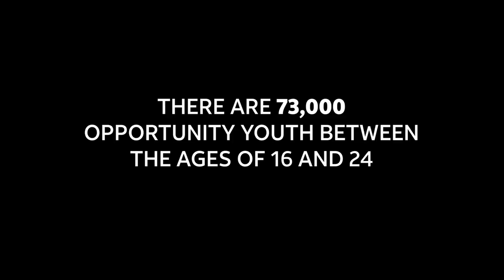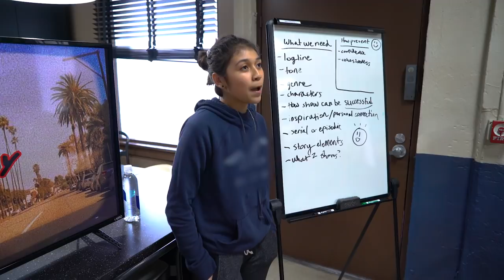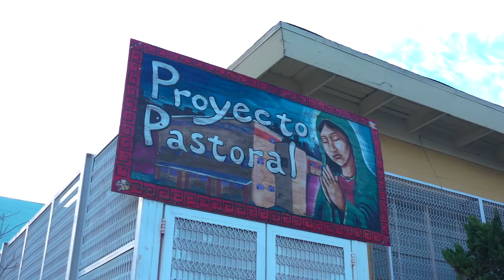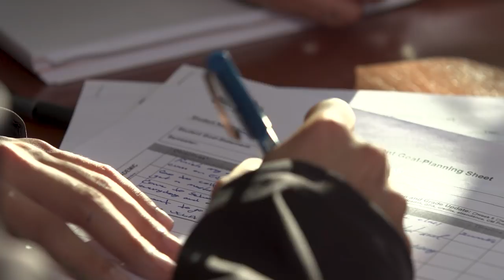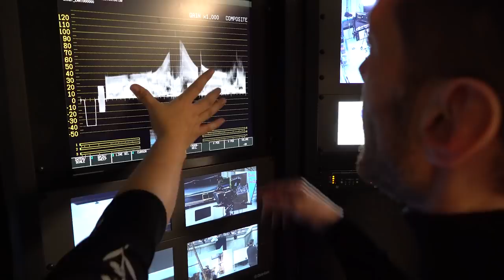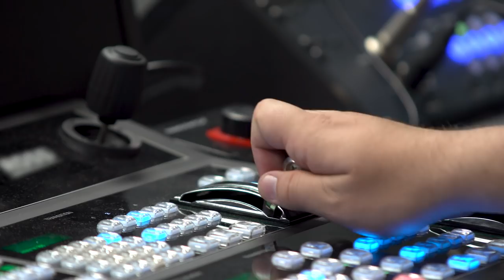AT&T Believes in the Youth of Los Angeles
What happens when you give the youth of LA the chance to excel? You get the leaders of tomorrow.